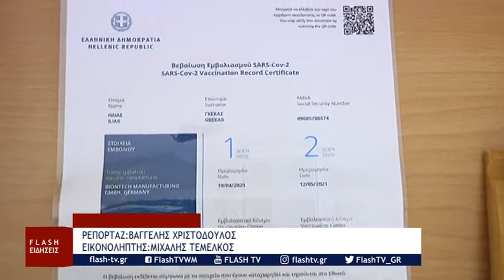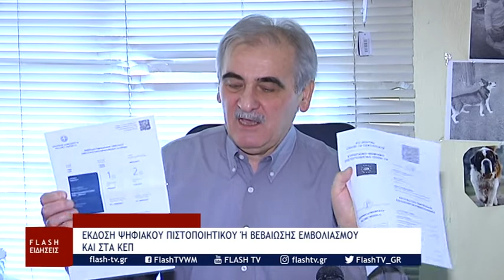Ψηφιακό πιστοποιητικό και βεβαίωση εμβολιασμού - έκδοση και στα ΚΕΠ